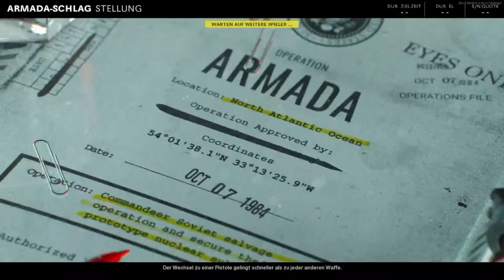[Road to Commander] Call of Duty Black Ops Cold War #2 M16 bockt